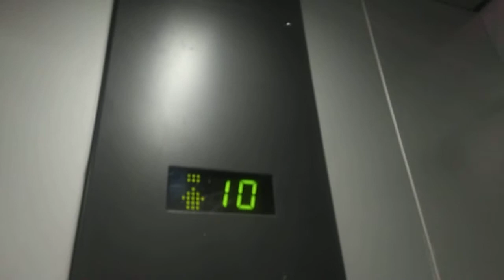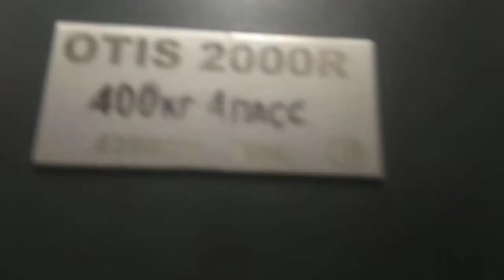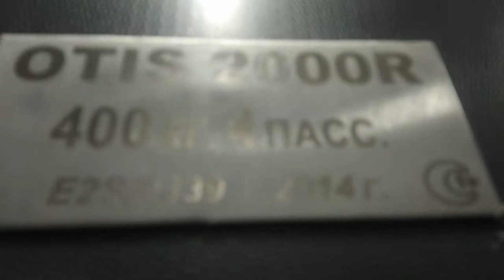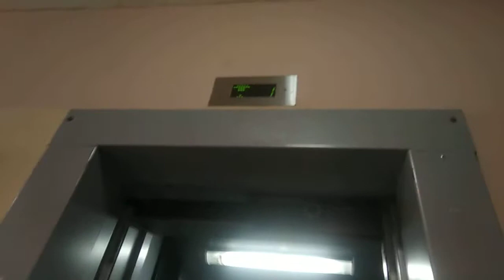2х лифта Отис 2000R @ Филёвский б-р, 1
Бренд: Отис
Модель: 2000R
Страна: Россия
Год: 2014
V=1 м/с
Г-П: 400 кг

Кол-во этажей: 12
Консьерж: нит